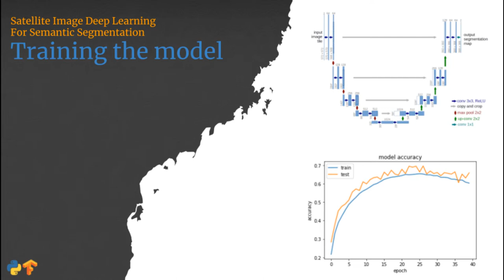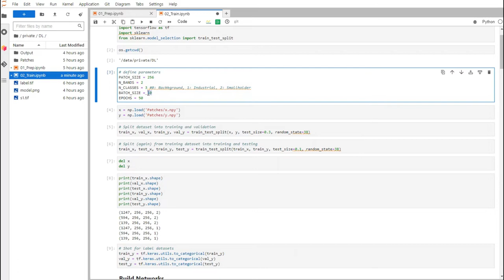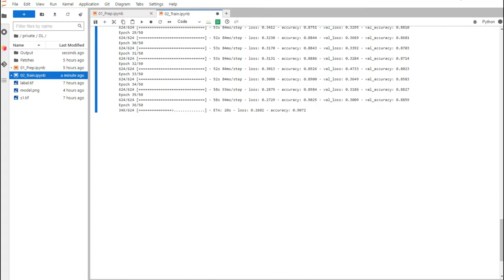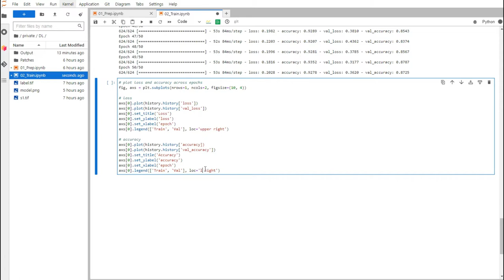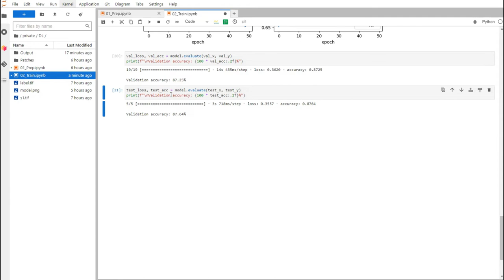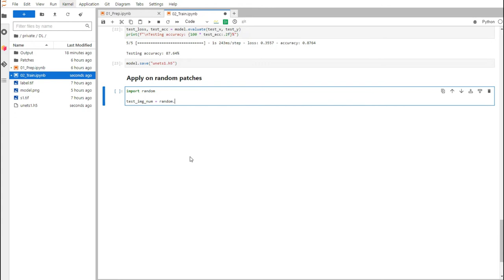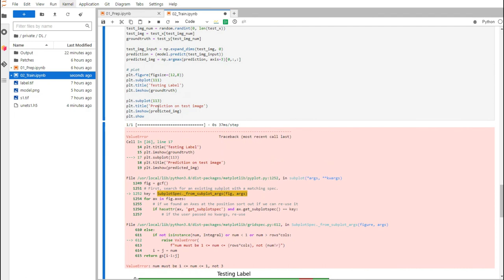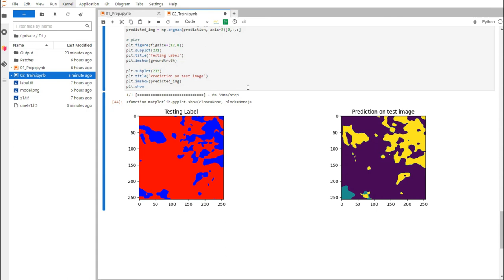Train UNet deep learning model | Deep Learning with Tensorflow Keras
This video demonstrates how to train a deep neural network model with U-Net architecture for satellite image semantic segmentation tasks.